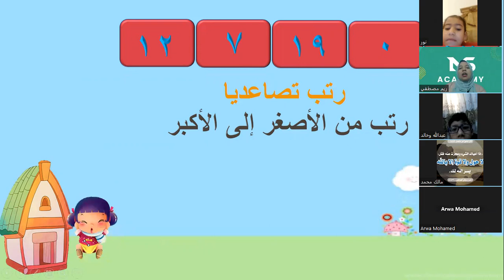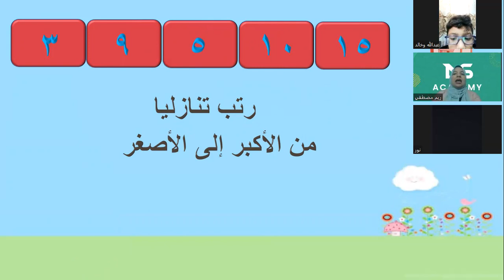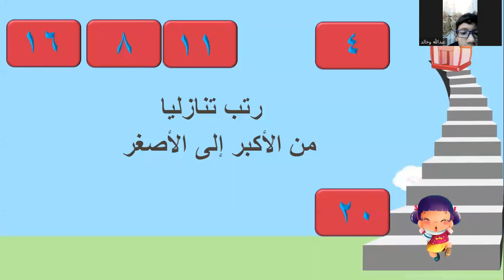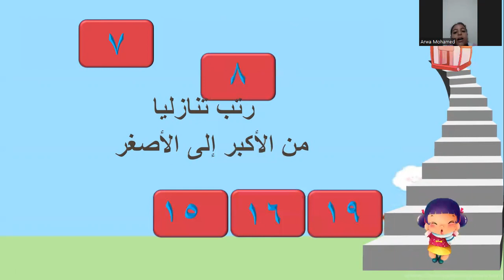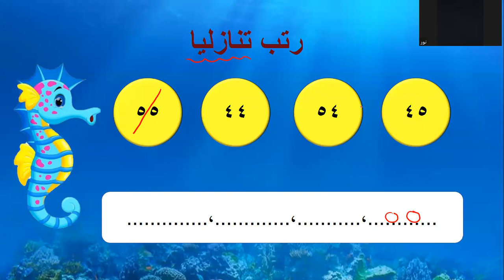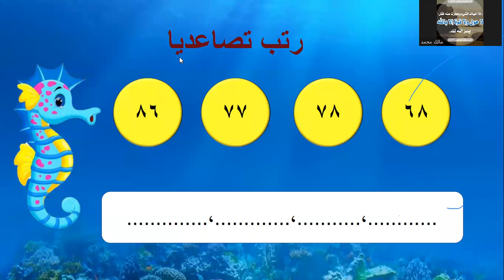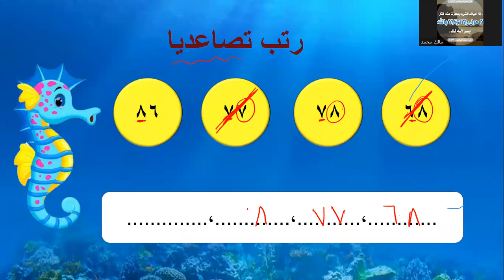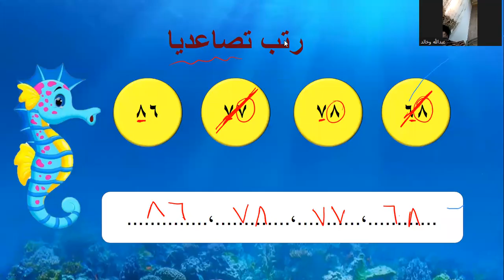حصة مراجعة 3 اولي ابتدائي الطرح الجمع و الطرح على خط الاعداد الترتيب التصاعدي والتنازلي ج4